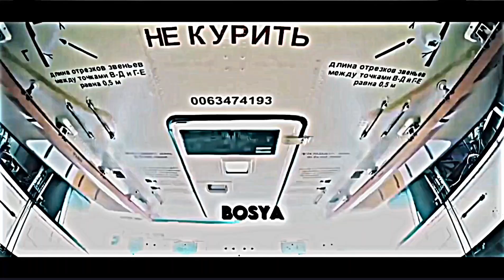Russian Army's Edit 🇷🇺